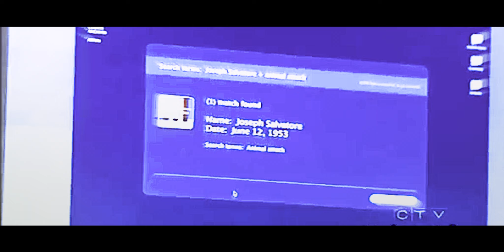Steve&Elena| Wires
Song: Wires
Artist: Athlete
Color: Black&White, Stay, Purple
Creators: FCP and Nymie Edits
Fandom: TVD, Avengers, Captain America, Infinity War

Plot: After seeing Daisy doing her thing, Steve remembers meeting a strong woman after his run, (Nina) after meeting, she did her own research on him and their story just began from there.